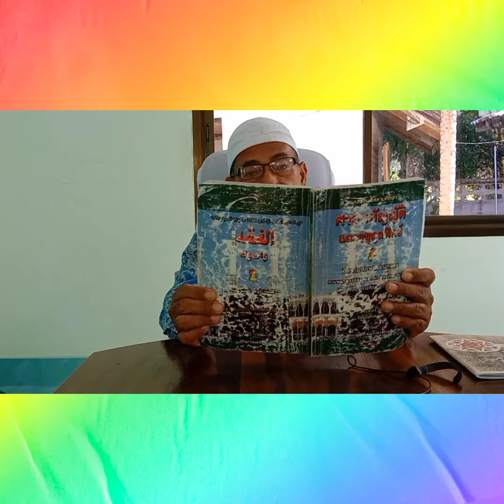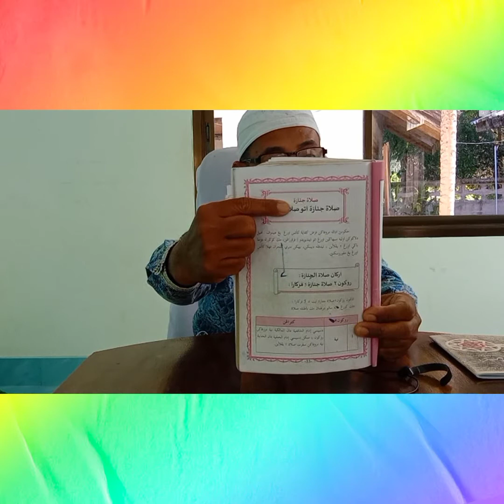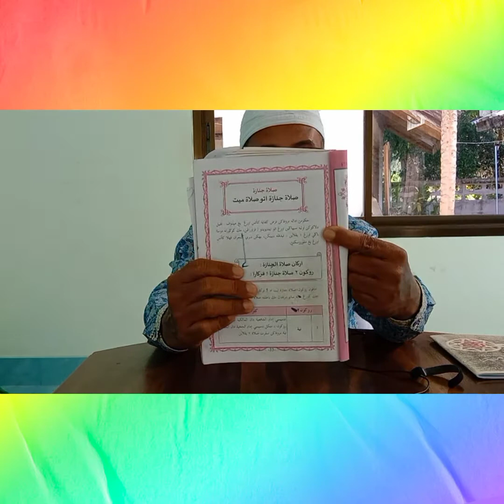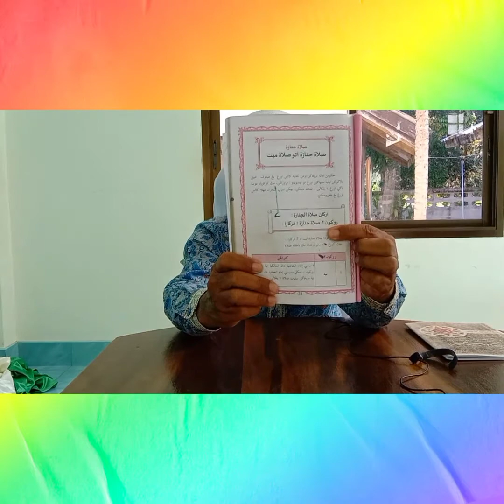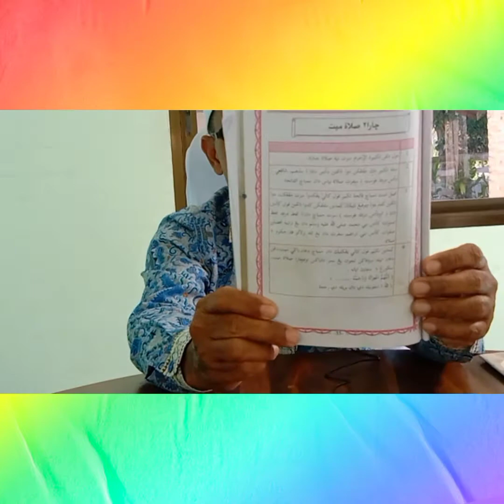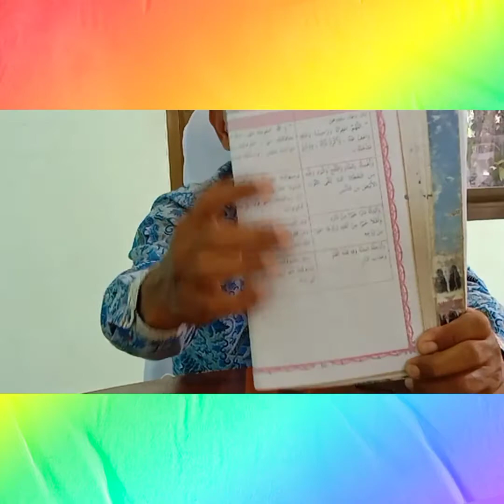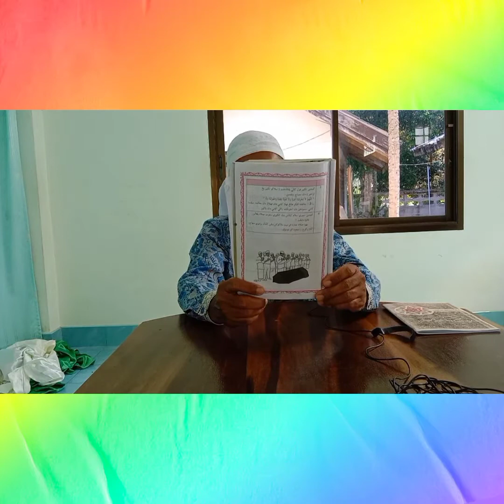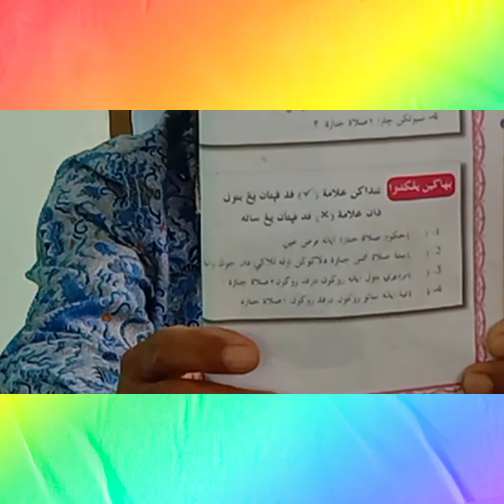วิชา (อัลฟิกฮ์)ชั้น ม.1/1-ม.1/7 ตอนที่4📗📝👳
อุสตะ รอมือลี มะแซ